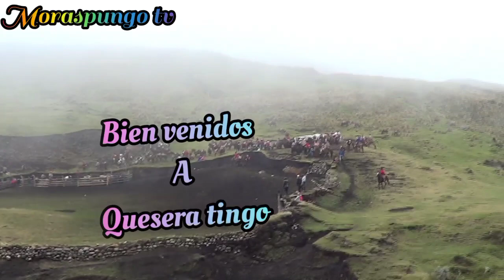Un recuerdo de Quesera tingo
Un recuerdo de Quesera tingo año 2020 concurso de Laso